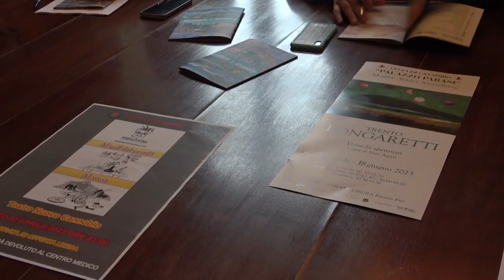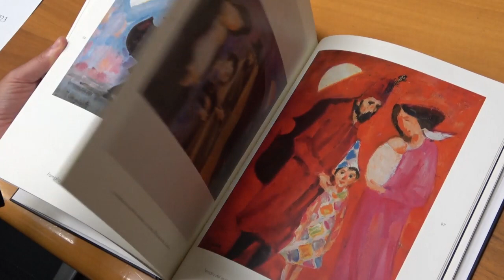A Cannobio da giugno la personale di Mimmo Paladino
La grande arte contemporanea questa estate a Cannobio a Palazzo Parasi. Dal 24 giugno all'8 ottobre la mostra di Mimmo Paladino, tra i principali esponenti della Transavanguardia italiana. Sarà presente al vernissage e una sua scultura verrà posizionata en plein air sul lungolago in dialogo con la natura circostante: si tratta dell'imponente cavallo lo scorso anno ad Alberobello. L'esposizione, con la collaborazione della galleria Mazzoli di Modena, sarà curata da Lorenzo Madaro.

La stagione espositiva estiva di Palazzo Parasi si apre però con un altro importante evento, la personale del maestro Trento Longaretti, un' antologica che andrà a rappresentare la ricchezza e la fantasia dei temi e dei soggetti indagati dall'artista lombardo. Le esposizioni saranno a ingresso gratuito.

La presentazione stamattina in occasione della conferenza stampa dedicata agli eventi turistici e culturali estivi di Cannobio.